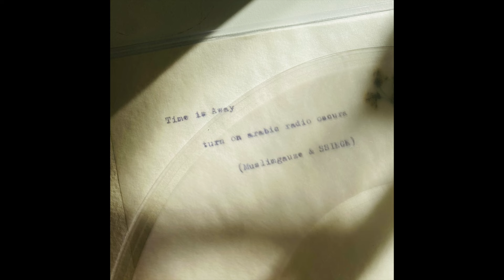Time is Away - turn on arabic radio oscura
Time is Away is the London-based duo of Elaine Tierney and Jack Rollo, renowned for their exquisite sound curation that touches on a deep variety of styles.

"turn on arabic radio oscura" is an edit we've been playing for a while, blending the works of Muslimgauze and SSIEGE to create a new contextualisation of both worlds.

We've produced a limited edition of 60 transparent dubplate vinyl records, each with handmade flower design covers.

All profits will be donated to the Delia Arts Foundation, which is dedicated to supporting children and musicians in Gaza and other conflict areas around the world.

Free Palestine!

Credits:
Edit by Time is Away
Mastering by Carsten Dämbkes
Artwork by Mark van de Maat
Licensed from Staalplaat